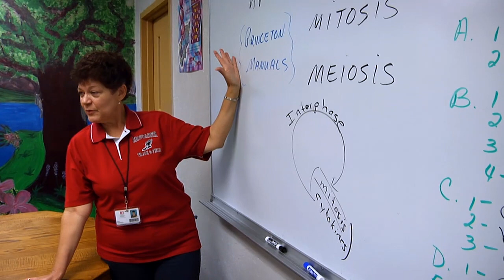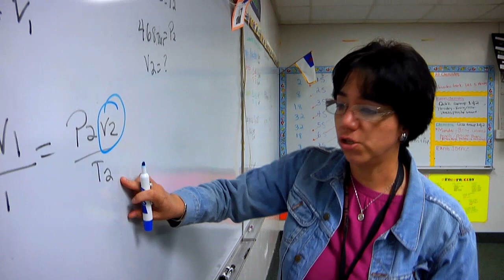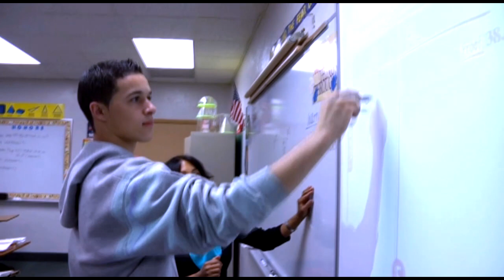Dade Christian School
Dade Christian School - Where Christ Makes the Difference.